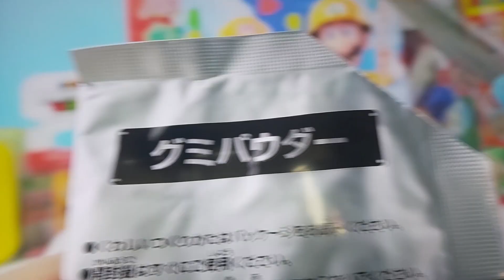7 April 2023